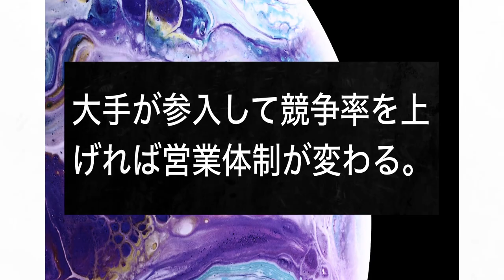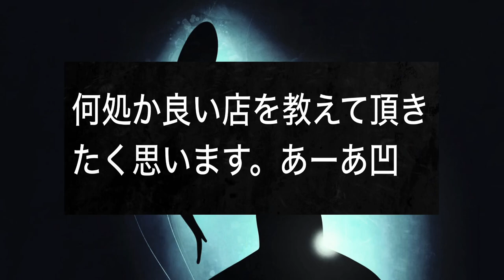また君津市のグループ店で負けた。今月3勝17敗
君津市南子安のジャグラー